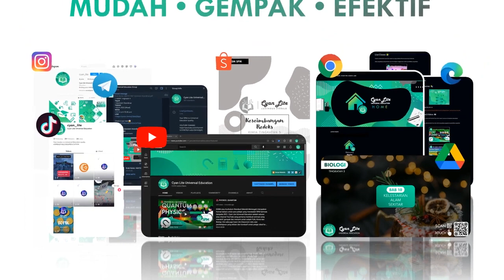Belajar dengan Mudah, Gempak dan Efektif